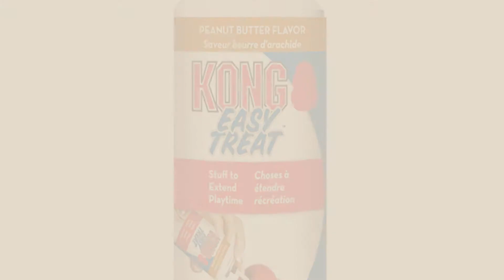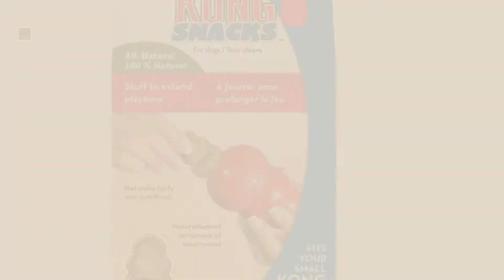Top 5 Dog Treats Kong [2018 Best Sellers]: Snacks Peanut Butter Large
Black Friday / Cyber Monday Snacks Peanut Butter Large by KONG

Black Friday / Cyber Monday KONG Stuff'N Easy Treat, 8-Ounce, Peanut Butter by KONG

Black Friday / Cyber Monday Ziggies 8 oz Pkg Large by KONG

Black Friday / Cyber Monday KONG Stuff'N Easy Treat, 8-Ounce,  Pepperoni by KONG

Black Friday / Cyber Monday Snacks Peanut Butter Small by KONG

Black Friday / Cyber Monday Ziggies Puppy 7 oz Pkg Small by KONG

Black Friday / Cyber Monday Ziggies Puppy 8 oz Pkg Large by KONG